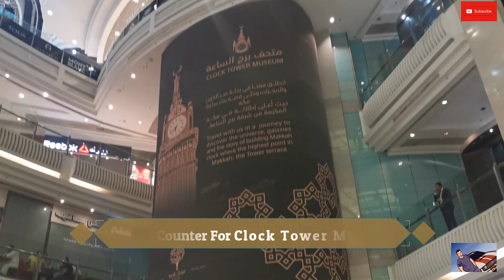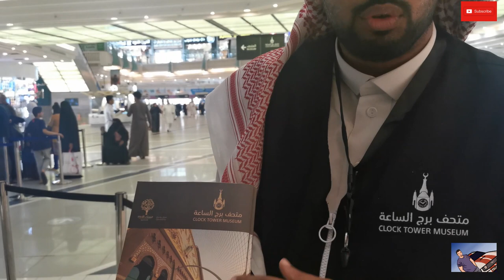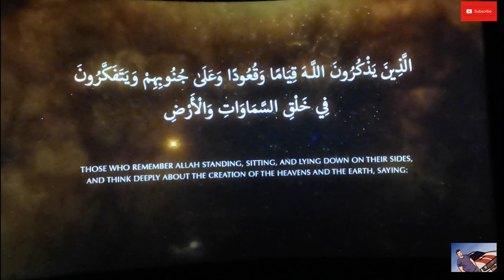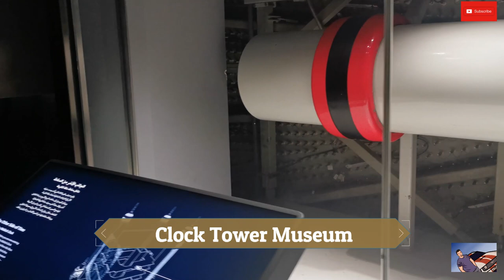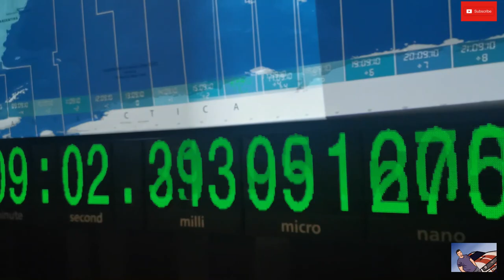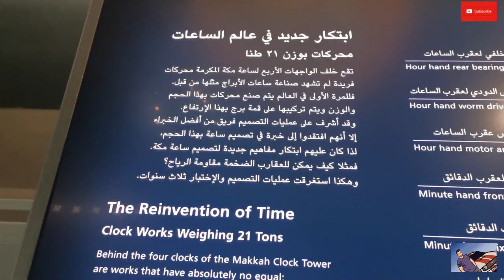MAKKAH CLOCK TOWER MUSEUM TOUR مکہ کلاک ٹاور میوزیم ٹور |Makkah City| Raza Alfardan Vlogs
A visit to Makkah clock tower museum.
The clock tower museum in Makkah has been opened to visitors to make a journey of faith through the universe has started from the beginning of Ramadan on May 6.

The museum occupies the top four floors of the clock tower in Makkah. One of the floors is dedicated to the sun and the moon; another to time measurement and the third to the giant clock itself while the fourth is a balcony where the visitors can enjoy a panoramic view of the Grand Mosque.

Leave your comments for me.